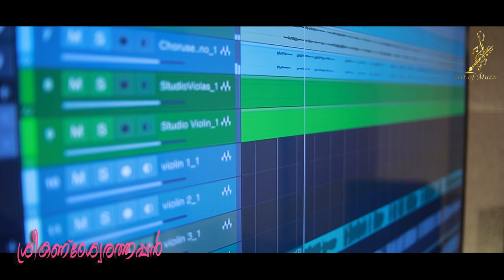Sreekandeswarathappan l New Devotional song l Singer Shiji Kannan l Lyrics&Music Ratheesh Raveendran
Hindu Devotional Song : Oru Paadu Naalayi Moham
Album :Sreekandeswarathappan
Temple : Sreekandeswaram MahadevaTemple,
Poochakkal.PO,
Cherthala,
Alappuzha (Dist),
Kerala
Singer : Shiji Kannan
Lyrics & Music : Ratheesh Raveendran
Orchestration : Shiji Kannan
Studio : SLAM Audio Unit,Banglore
Audio Mixing & Mastering : Prasanth Sankar
Studio : Milkyway Studio Perambra
Violin : Rohini Banglore
Tabla : Lal MP Kozhikode
Flute : Nikhil Ram Kozhikode
Camera & Editing : Pavishankar & Varun Sanu
Presented by : Art Of Muzic